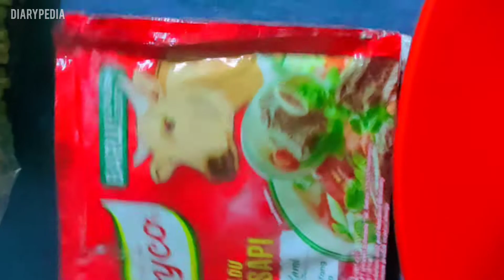Telur gulung maszeeh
diarypedia - bikin telur gulung ala ala maszeeh